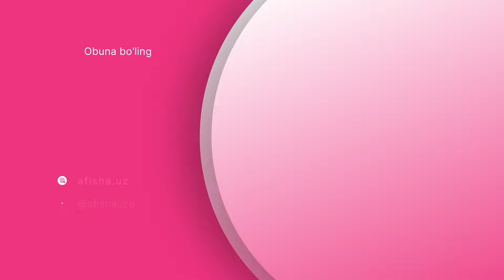"Ofitser 55" kinoseriali premyerasidan reportaj / Film tomoshabinga nima beradi?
Kinochilar uyida 3-may kuni rejissyor Rustam Meliyev tomonidan suratga olingan “Ofitser 55” kinoserialining katta premyerasi boʻlib oʻtdi.
Kinematografiya agentligi hamda Toshkent shahar IIBB hamkorligida suratga olingan kinoserial taqdimotiga ichki ishlar xodimlari va ularning oila aʼzolari, taniqli sanʼatkorlar va tomoshabinlar tashrif buyurdi.

Afisha.uz muxbirlari mazkur film premyerasida mehmon boʻlib, eksklyuziv foto va video reportaj tayyorladi.

Video ustida ishlaganlar:
Galina Sapayeva - bosh muharrir.
Mirolim Isajonov - muallif;
Azizbek Xamraqulov - kamera, montaj, ovoz.